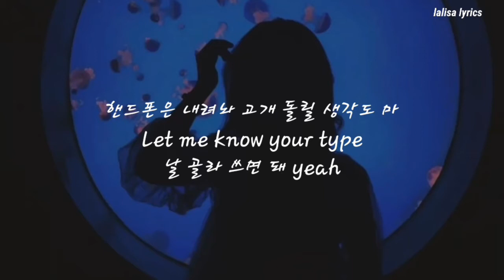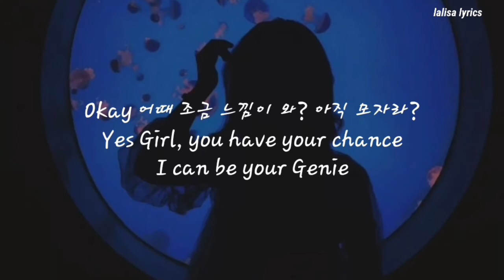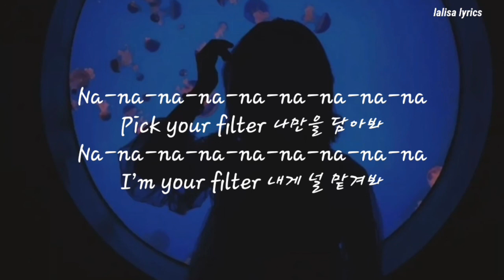방탄서년단 BTS - Filter (lyrics/가사)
BTS - filter